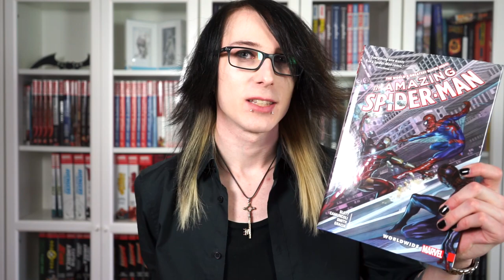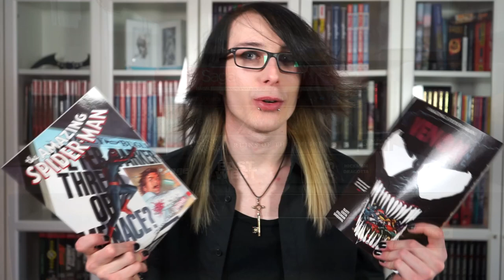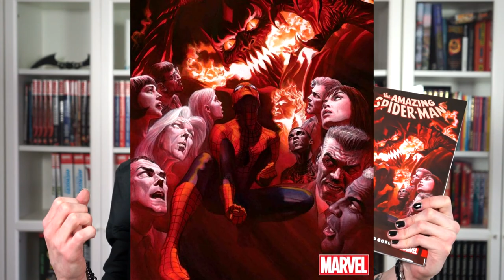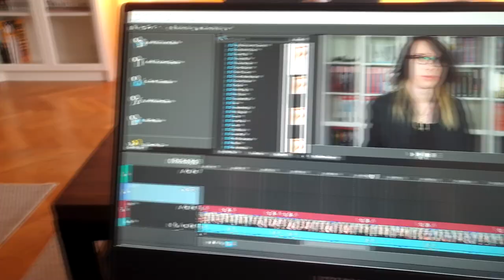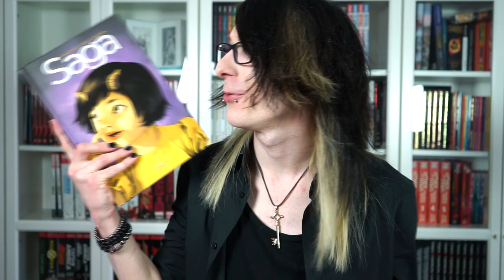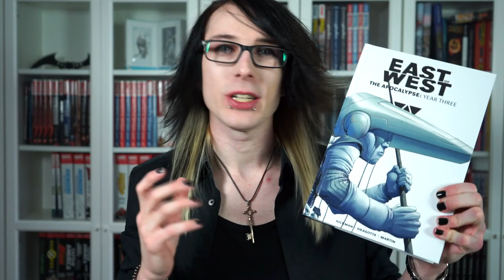What Comic Books Did I Read In March 2021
As you know I am all for reading more books than you buy each month.
But I can´t help to wonder, maybe I read even to much in a month. already halfway through my reading goal for the year on goodreads.

Thank you for clicking on this video. For more videos on collecting, hauls, room tours and collection videos.